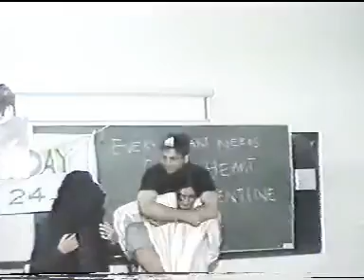Well written dua performed by Dr Saboor ❤️😍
Drama valentines day Batch 24